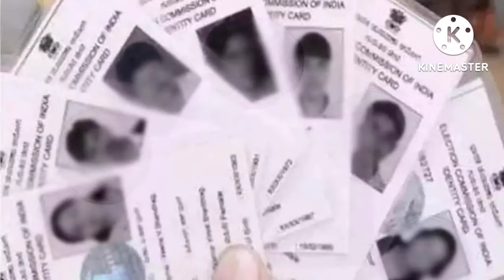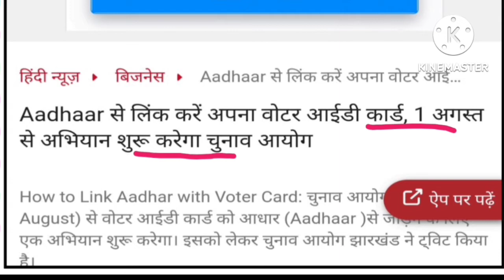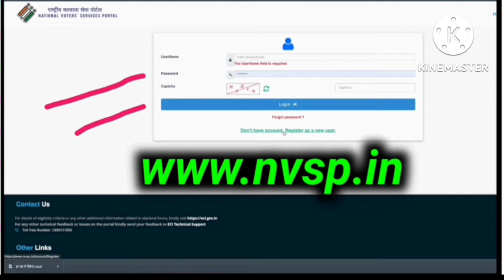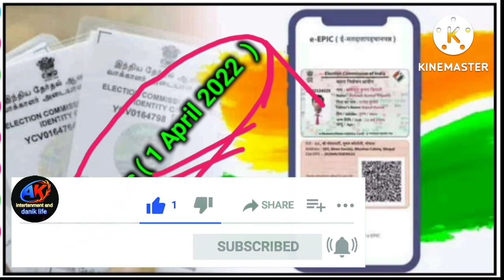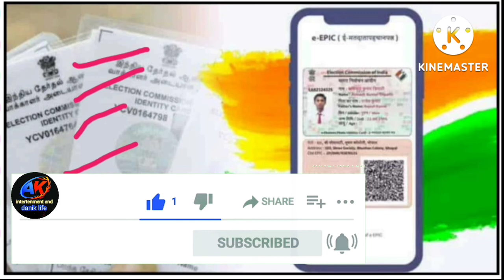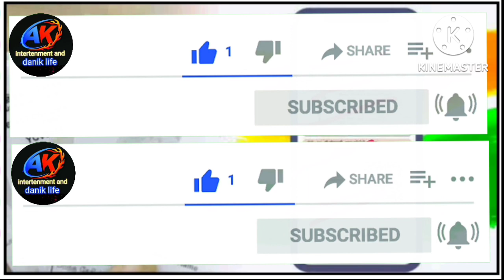New voter ID card 2022 | QR code bale voter ID card | voter card aadhar card link kaise kare 2022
How to link Aadhaar to voter id?
Is voter ID and Epic Number same?
Can we download epic card?
Who is the Chief Election Commissioner of Bihar?